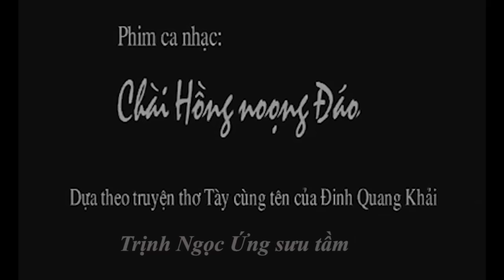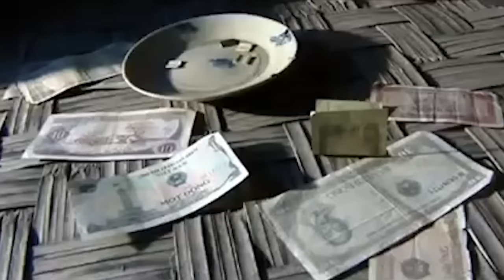Dân ca Tày - Chài hồng noọng đáo (phim ca nhạc)